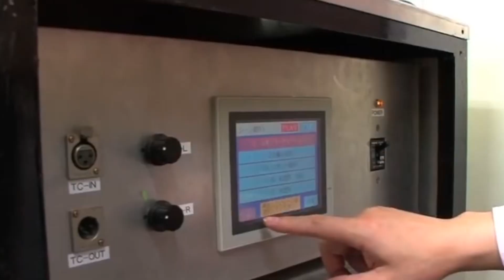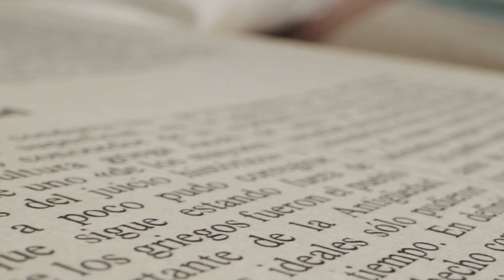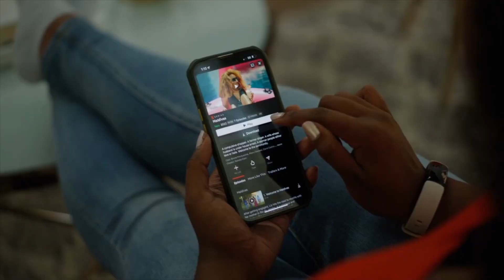Japan Unveils Lifelike Female Robot That Can Do Anything 😲😱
In this video, we will be looking at a female robot that Japan launches to meet your needs.

As you know, Japan has played a significant role in the development and advancement of humanoid robots. Japanese roboticists have been at the forefront of research and innovation, emphasizing the importance of combining artificial intelligence with physical embodiment. This approach has led to the creation of robots that can interact with humans in more intuitive and natural ways.

🔔 Don't forget to SMASH that bell icon!